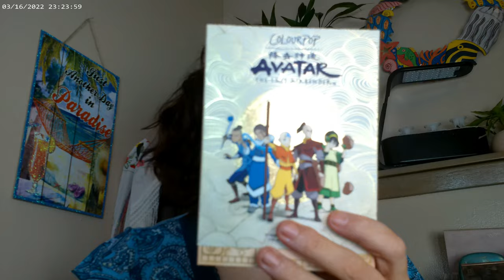Mane Event 1 5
Colourpop Pretty Fresh Fair 30, Colourpop Pretty Fresh Concealer, Colourpop Face and Body Bronzer Fair, Uoma Drama Bomb Mascara, Essence Make Me Brow Light Ash Brown, Colourpop The Last Airbender , Colourpop Avila Beach, Fourth Ray Glisten Up, Catrice Sungasm Powder, Colourpop Mane Event Chestnut, Colourpop LUX Fatale Lipstick, NYX Cosmic Metals Lipgloss, , SAIE Holiday HIghlighter Set, Charlotte Tilbury Holiday Wand Set, Maybelline Sky High Mascara